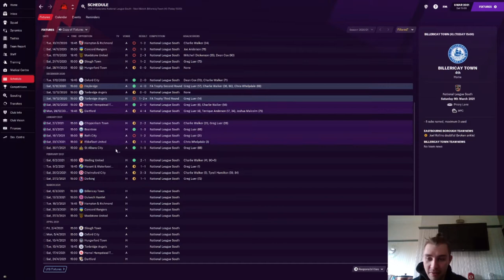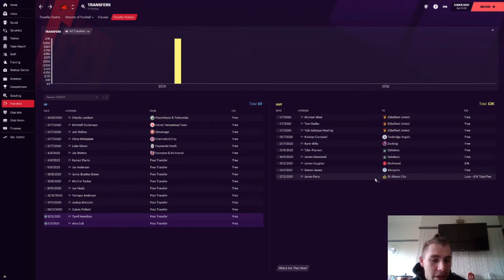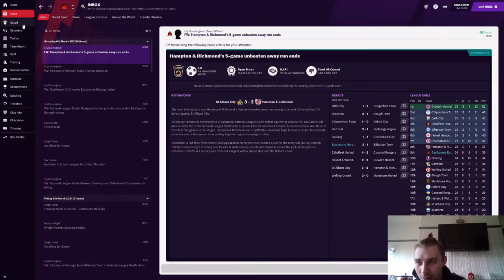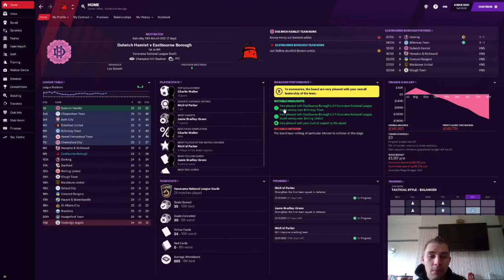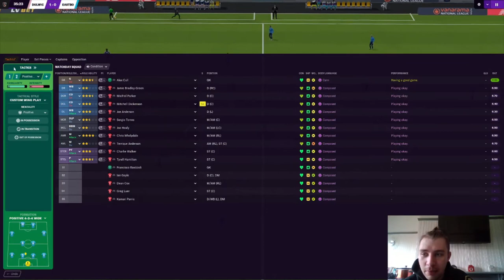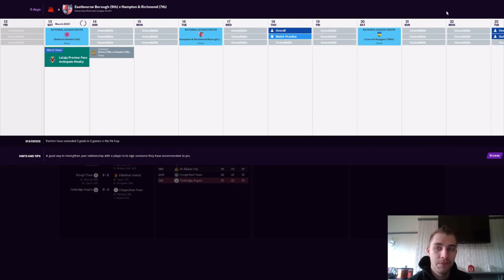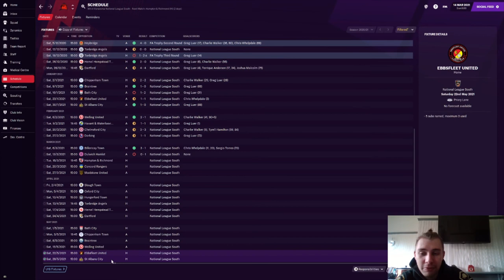Started From The Bottom #4 Eastbourne Football Manager 2021